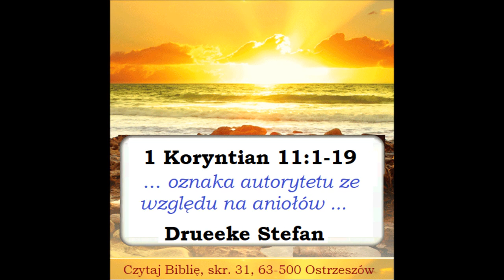Stefan Drueke 1 Koryntian 11, głową mężczyzny jest Chrystus A017 Zielone Niwy